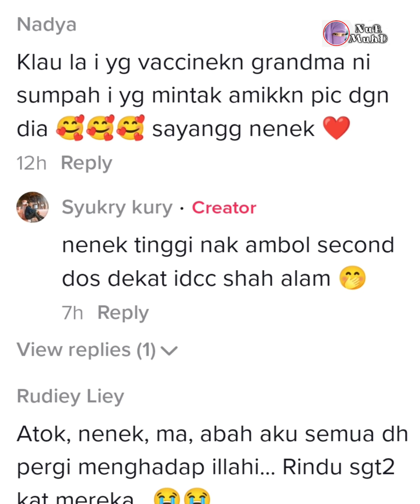Gelagat Nenek Pujuk Cucu Tak Mahu Ambil Vaksin Cuit Hati Netizen